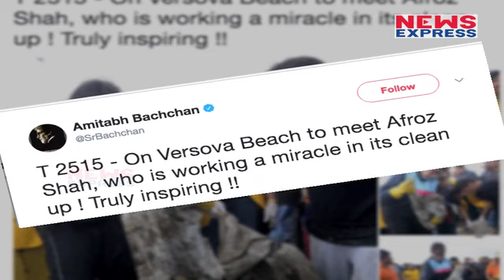Versova Beach की सफाई के बाद Big B ने किया BMC को Support, बोले खुद रखें सफाई का ध्यान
Amitabh Bachchan took part in a clean up drive on Mumbai's Versova beach. The actor joined Afroz Shah on the beach as they, along with scores of other people, collected waste off the beach in an effort to make our country cleaner.
 बिग बी कितने डाउन टू अर्थ हैं..ये बात तो सब जानते ही हैं…लेकिन एक बार फिर से बिग बी ने ऐसा काम कर दिखाया है कि उनकी जितनी तारीफ करी  जाए वो कम है….